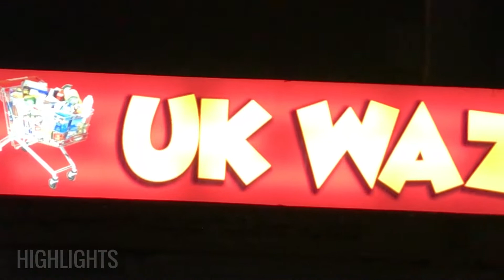UK Mall Iskanderabad Mianwali | Home Delivery Offer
In This video we'll visit UK Mall Iskanderabad District Mianwali, Masha'Allah a very advanced Mall in District Mianwali Offering Home Delivery to their customers, they are also providing COD(Cash on Delivery) Service in 15 Km area. We also met UK Mall Owner Mr.Usama Wazir, He is a very nice and Humble Person.
👍Facebook➡Ali Raza Khan Sherwani
👍Instagram➡Ali Raza Khan Sherwani
👍TikTok➡Ali Raza Khan Sherwani
👍Twitter➡Ali Raza Khan Sherwani